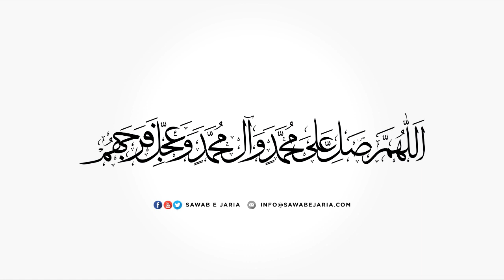4/ 10 Maktab e Tashayyu main Khandaan Ahlebait AS ki Taazeem aur Tasleem | Maulana Nadir Sadiqi